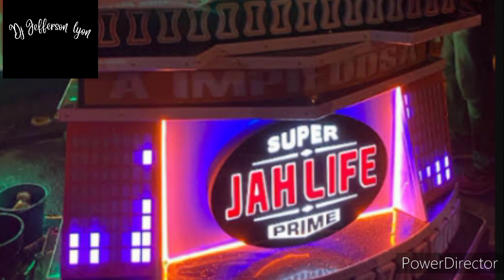MELÔ DE SANTO INÁCIO E MELÔ DA BABILÔNIA NOVA SEQUÊNCIA DA SUPER JAH LIFE PRIME